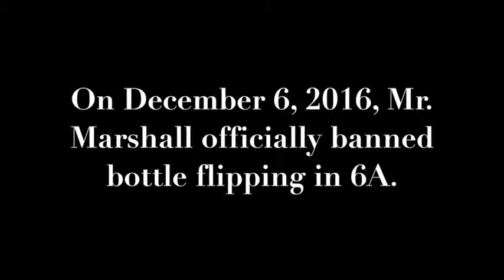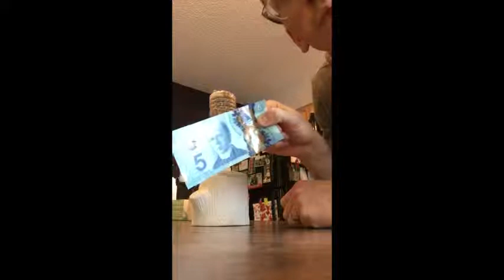OMG !Grade 6 Teacher Trolls Students After Banning Bottle Flipping for a Year YouTube !